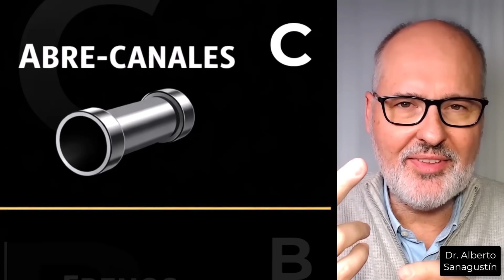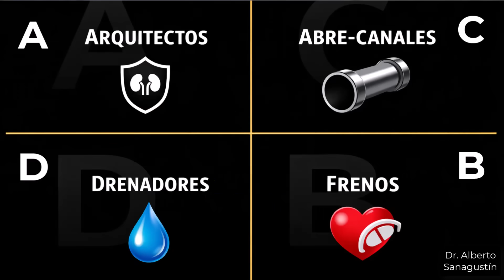¿PASTILLAS de la PRESIÓN para SIEMPRE? (Lo que nadie te explica)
Tomar medicación para la hipertensión NO es un fracaso. En este vídeo te explico, de forma clara y sin alarmismos, para qué sirven realmente las pastillas para la presión y por qué muchas veces son un “andamio” de seguridad mientras los hábitos hacen efecto. Repasamos las 4 grandes familias de fármacos antihipertensivos, cómo actúa cada una, sus efectos más frecuentes y en qué casos se utilizan. También aclaramos cuándo se usan dos medicamentos, por qué suelen ir en una sola pastilla y si alguna vez es posible reducir o retirar el tratamiento con supervisión médica. Entender tu medicación es el primer paso para perderle el miedo.

0:00 – Por qué tomar pastillas para la hipertensión no es un fracaso
1:37 – Las 4 familias de fármacos para la presión
1:45 – Letra A: Arquitectos (IECA y ARA-II)
2:50 – Letra C: Abre-canales (calcioantagonistas)
3:30 – Letra D: Drenadores (diuréticos)
4:55 – Letra B: Frenos (betabloqueantes)
5:40 – ¿Cuántos medicamentos y pastillas?
6:22 – ¿Me las puedo quitar? El desescalado con control médico
6:54 – ¿Qué pasa si debo seguir con fármacos?
7:14 – “El fontanero”

REFERENCIAS CIENTÍFICAS Y GUÍAS CLÍNICAS (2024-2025)

Este vídeo se basa estrictamente en las recomendaciones más recientes de las principales sociedades de cardiología del mundo para garantizar tu seguridad y la información más actualizada.

1. Guía Europea (ESC 2024): La base para la recomendación de empezar con terapia combinada (dos fármacos) y el cambio de rol de los betabloqueantes.

Mancia G, et al. 2024 ESC Guidelines for the management of elevated blood pressure and hypertension. European Heart Journal. 2024.

2. Guía Americana (AHA/ACC 2025): Utilizada para la clasificación de las familias de fármacos y los protocolos de seguridad.

2025 Guideline for the Prevention, Detection, Evaluation, and Management of High Blood Pressure. American Heart Association (AHA) & American College of Cardiology (ACC).

⚠️ Aviso importante: No realizo consultas privadas ni asesoría individual, y no vendo productos, cursos ni servicios.
Nunca pido números de teléfono ni contacto por WhatsApp, Telegram o mensajes privados.

Toda mi actividad pública está únicamente en mis canales oficiales y en los enlaces verificados del Linktree de este perfil.
Cualquier anuncio, página, comentario o vídeo que use mi imagen o mi nombre fuera de mis canales oficiales es falso.